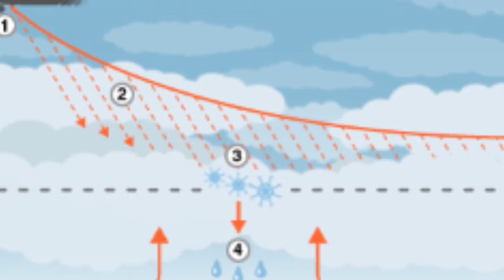Delhi में Cloud Seeding की नौबत किसलिए ?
While chief minister Arvind Kejriwal suggested using cloud seeding for inducing rain to clear away the smog that has enveloped the Capital since Diwali, experts are divided on its effectiveness given the timing and Delhi’s usually dry weather.
Here’s all you need to know about cloud seeding